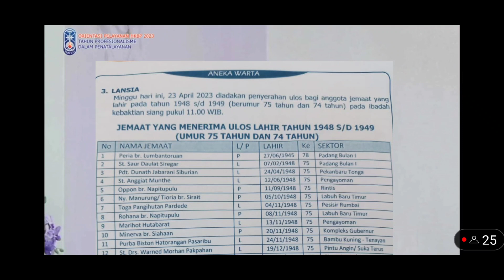Parmingguon Arian Dohot Ulaon Pasahathon Ulos Op. Theresa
Pemberian ulos karena lahir tahun 1948.